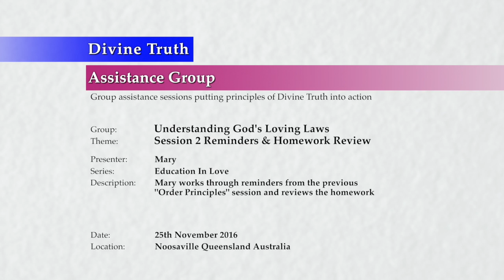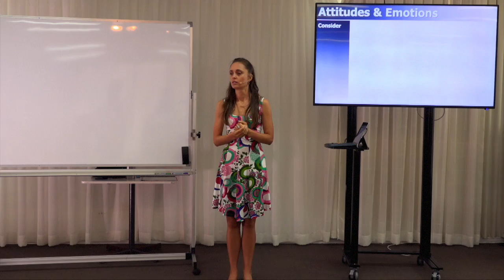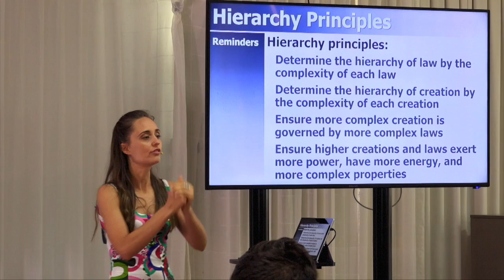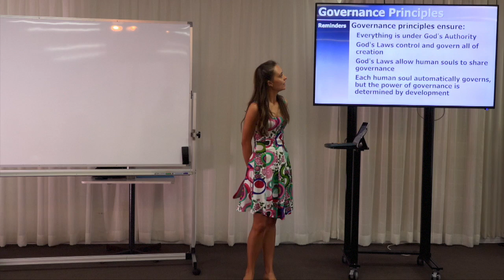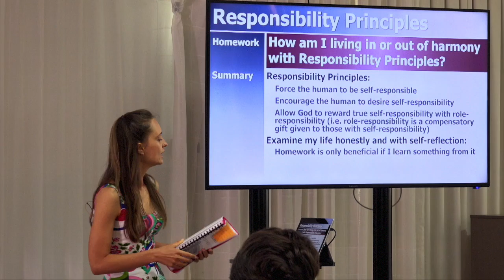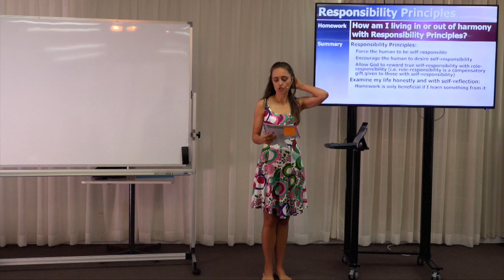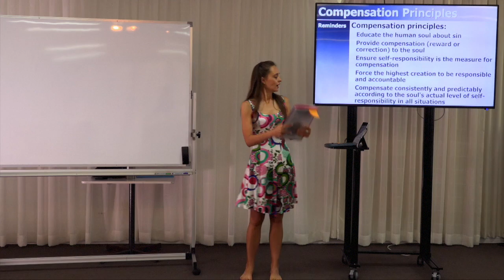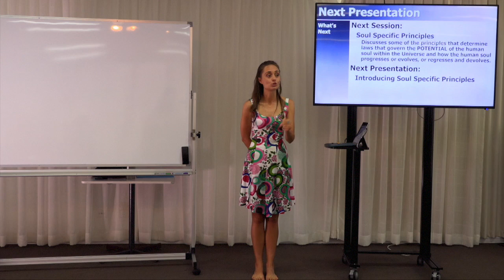20161125-1030 Session 2 Reminders & Homework Review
Description: Mary works through reminders from the previous "Order Principles" session and reviews the homework.

Topics Include: Reminders about the "Order Principles" two day session; individual reminders for the "Hierarchy", "Governance", "Responsibility" and "Compensation" Principles; individual reminders for the "Law Related Attitudes & Emotions" and "Human Law Hangover" presentations; and the review of participant homework relating to the questions;
How am I living in or out of harmony with each of the Order Principles?
What do I think it means to be fully self-responsible?
How am I taking full responsibility for self?
Would God give me role-responsibility given my current level of self-responsibility?

Chapters:
00:00:32  Introduction
00:04:01    Structure of reminders & homework
00:04:45  Order Principles Session Reminders
00:04:45    God's Universe diagram
00:05:43    Order principles
00:06:21    Principles discussed
00:07:16  Presentation Reminders
00:07:35    Law Related Attitudes & Emotions
00:10:21    Human Law Hangover
00:11:56  Principles Reminders & Homework
00:12:02    Hierarchy Principles
00:21:37    Governance Principles
00:31:33    Responsibility Principles
00:45:15    Compensation Principles
00:52:19  Conclusion
00:53:02  Next Presentation

Series: Education In Love
Group: Understanding God's Loving Laws
Session: Order Principles
Presentation: 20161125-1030-AGP-MARYM Session 2 Reminders & Homework Review